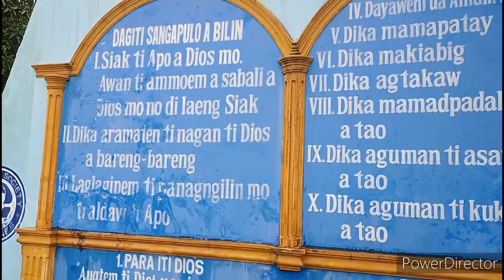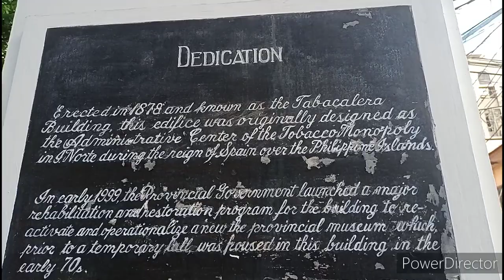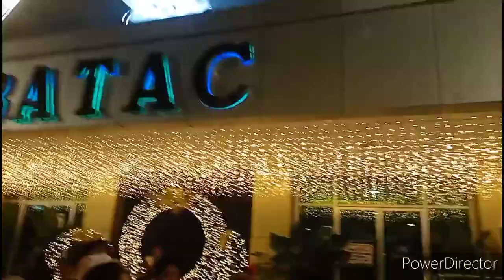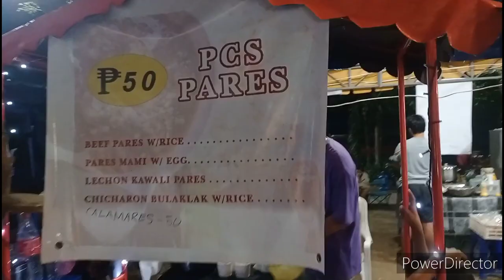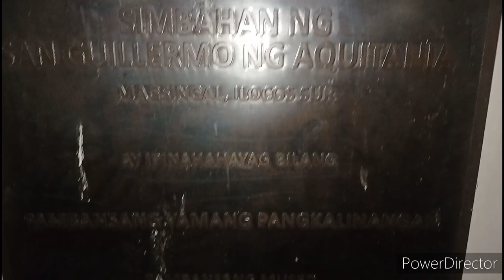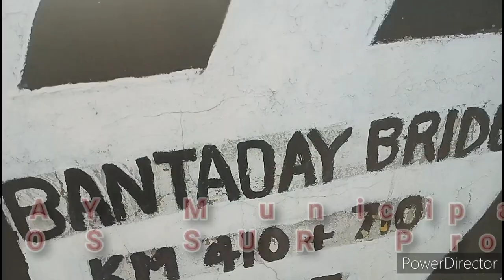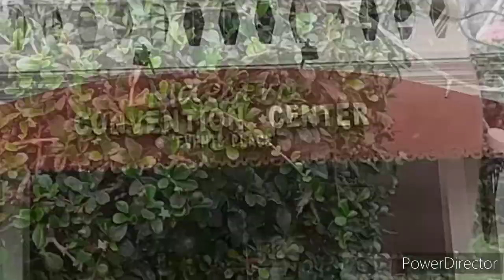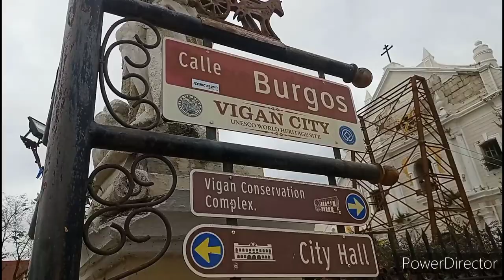KAPE BREAK at VIGAN CITY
VIGAN is an island, which used to be detached from the mainland by three rivers "The great Abra River, the Mestizo River and the Govantes River"

It is unique among the Philippine towns because it is the country’s most extensive and only surviving historic city that dates back to the 16th century Spanish colonial period.

Vigan was an important coastal trading post in pre-colonial times. Long before the Spanish galleons, Chinese junks sailing from the South China Sea came to Isla de Bigan through the Mestizo River that surrounded the island. On board were sea-faring merchants that came to barter exotic goods from Asian kingdoms in exchange for gold, beeswax and other mountain products brought down by natives from the Cordilleras. Immigrants, mostly Chinese, settled in Vigan, intermarried with the natives and started the multi-cultural bloodline of the Bigueños.

In the book, The Philippine Island, Vol. III, p. 276, Blair and Robertson, two letters of Governor General Guido de Lavezares to King Philip II of Spain mentions: “It seemed best to send Captain Juan de Salcedo with 70 or 80 soldiers to people the coast of Los Ilocano on the shores of the river called Bigan.” Salcedo then sailed from Manila on May 20, 1572 and arrived in Vigan on June 12, 1572.

Thus, after the successful expedition and exploration of the North, Don Juan de Salcedo founded “Villa Fernandina de Vigan” in honor of King Philip II’s son, Prince Ferdinand who died at the tender age of four. From Vigan, Salcedo rounded the tip of Luzon and proceeded to pacify Camarines, Albay, and Catanduanes.

As a reward for his services to the King, Salcedo was awarded the old province of Ylocos which then composed of the Ilocos Norte, Ilocos Sur, Abra, La Union and some part of Mountain Province as his Encomienda and was accorded the title as Justicia Mayor de esta Provincia de Ylocos.

In January 1574, Salcedo returned to the capital of his Encomienda, Vigan, bringing with him some Augustian Missionaries to pioneer the evangelization of Ylocos and established a Spanish city, for the purpose of controlling the neighboring country.

Governor General Gomez Perez Darmarinas, in his Account of Encomienda dated in Manila on May 31, 1591 states: “The town of Vigan called Villa Fernandina has five or six Spanish citizens with one priest, a Justice, one Alcalde Mayor (Governor) and a Deputy. The King collects 800 tributes (equivalent to 3,200 subjects). During this period, the old Vigan was composed of 19 barrios.

In 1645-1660, Vigan was already divided into 21 Cavezas de Barangay as mentioned in the “Libro de Casamiento”, the oldest records of the parish house of Vigan found in its Archives. Separated from the naturales, the Chinese have their own place of settlement called pariancillo, “Los Sangleyes del parian” and the Spaniards were residents in a villa called “Los Españoles de la Villa”.

How Vigan got its name is told from an anecdote carried by the tongue of generations, which tells of a Spaniard walking along the banks of the Mestizo River. There, he met a native of the place and stopped to inquire: “Como se Ilama usted de esta lugar?”

Not understanding a word of Spanish, the native scratched his head and upon seeing that the Spaniard was pointing to a plant, exclaimed in Ilocano: “Bigaa Apo”. Bigaa being Alcasia Macroniza, a giant Taro plant belonging to the Gabi family which used to thrive at the bank of the Mestizo River. From the name of the plant – Bigaa, whence Vigan derived its name.